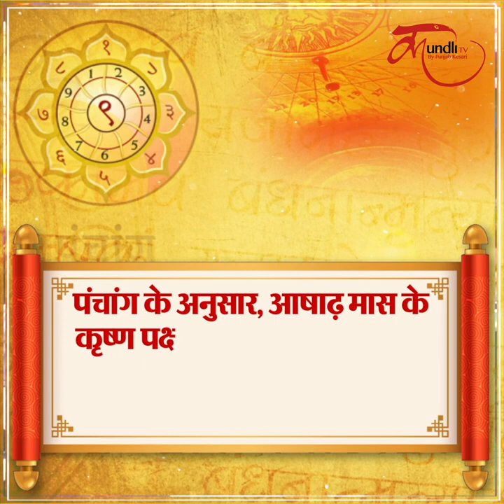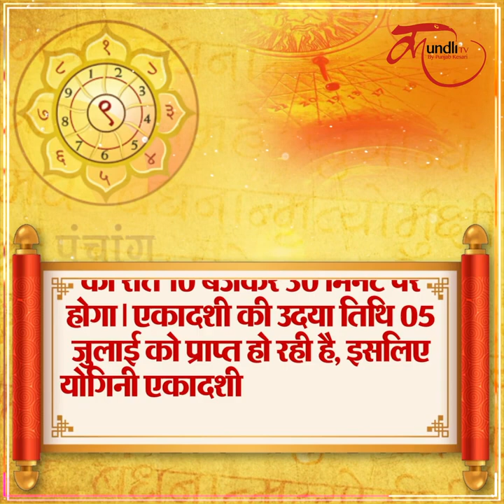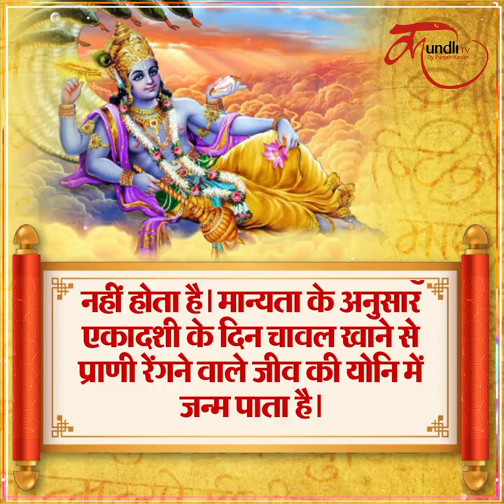Yogini Ekadashi 2021 । कल 05 जलाई को इस विधि से करें योगिनी एकादशी पर श्री हरि का पूजन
आषाढ़ मास के कृष्ण पक्ष की एकादशी तिथि को योगिनी एकादशी व्रत रखा जाएगा... इस दिन श्री हरि विष्णु की विधि विधान से पूजा की जाती है... उनको अक्षत, पीले पुष्प, पीले वस्त्र, पीली मिठाई, पंचामृत आदि अर्पित किया जाता है